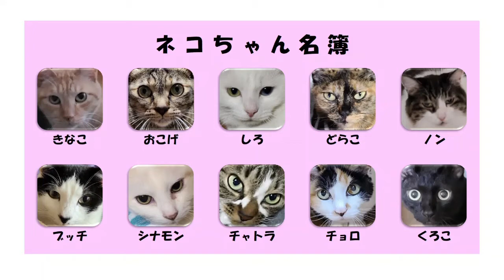【猫】いい子してるニャン♪